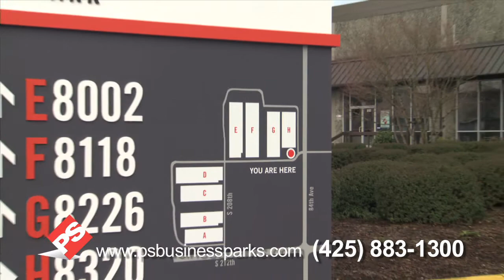PS Business Parks - Kent 212 Business Park, Kent, WA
PS Business Parks - Kent 212 Business Park
7818 South 212th Street
Kent, Washington 98032

The Kent 212 Business Park is a 958,000 square foot multi-tenant industrial park in Kent, Washington, that benefits from the "Main and Main" location within the premier Puget Sound industrial submarket. Kent 212 offers great flexibility for customers with spaces ranging in size from 10,000 square feet up to 120,000 square feet.

PARK FEATURES:

• "Main and Main" location
• Access to major freeways
• Spaces ranging from 10,000 to 120,000 square feet
• Local ownership and management
• Abundant free parking
• Visibility along 212th and East Valley Highway

CALL OR VISIT US TODAY:

PS Business Parks
Seattle Area Leasing Office

PS Business Parks, Inc. (NYSE: PSB) is a publicly traded full service real estate company with expertise in leasing, property management, acquisition and development. The Company owns and operates commercial space located in eight states: Arizona, California, Florida, Maryland, Oregon, Texas, Virginia, and Washington.